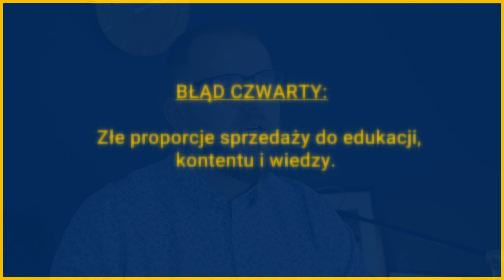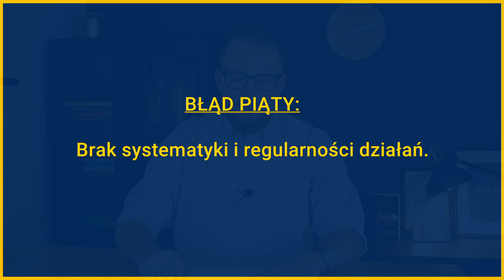5 największych błędów popełnianych w mediach społecznościowych 😣 + WEBINAR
Jak wyglądają Wasze działania marketingowo-sprzedażowe w mediach społecznościowych?

Czy lepiej płacić za reklamy? Czy promowanie treści w ogóle się nie opłaca? Co sądzę o zakładaniu kont w social media? Jakie mam rady dla przedsiębiorców prowadzących małe i średnie biznesy lub dla osób, które są samozatrudnione? Obejrzyjcie film 🎬

Witaj! Nazywam się Marcin Kokoszka. Jestem seryjnym przedsiębiorcą i na tym kanale dzielę się swoją wiedzą z zakresu budowania biznesu, sprzedaży i marketingu.

Te i inne kwestie poruszam w moim autorskim 12 tygodniowy Programie Rozwoju Twojej Firmy. Zobacz agendę szkolenia tutaj

Potrzebujesz indywidualnego podejścia? Sprawdź moją ofertę doradztwa biznesowego

Zapraszam!

Chcesz więcej?